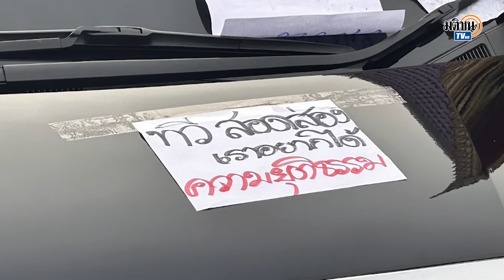“ทนายด่าง” แถลงปม ”บุ้ง” สิ้นใจ คาใจราชทัณฑ์ใส่ท่อหายใจผิดไปหลอดอาหาร - ทวีเจอโห่ไล่ : Matichon TV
"ทนายด่าง-กฤษฎางค์ นุตจรัส"  แถลงเหตุการเสียชีวิตของ บุ้ง เนติพร  พบข้อมูลแพทย์ชี้ ราชทัณฑ์ใส่ท่อหายใจผิดที่ไปหลอดอาหาร ยันเสียชีวิตในมือราชทัณฑ์ ลั่นมีพิรุธ น.ศ.แพทย์ยังไม่ทำอย่างนี้